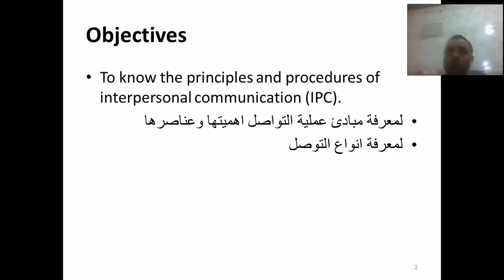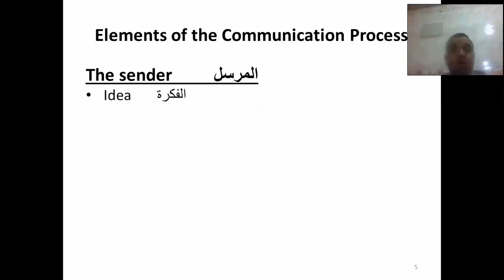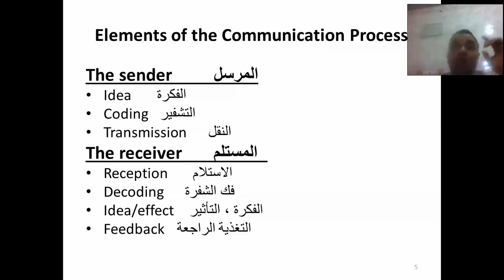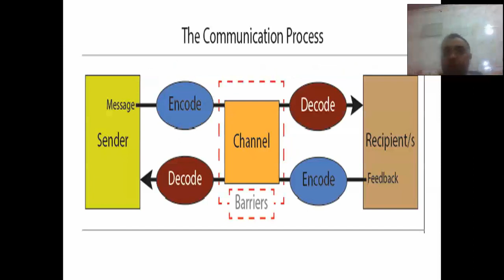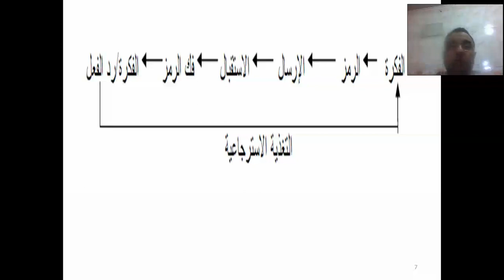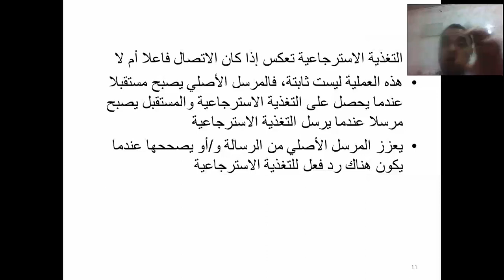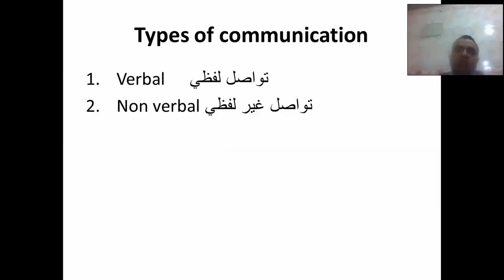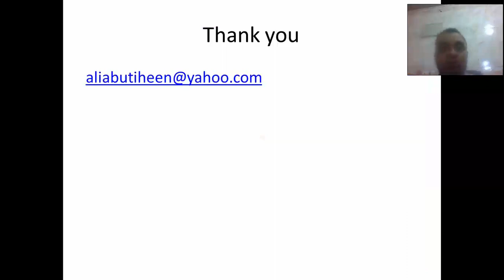اساسيات الطب مهارات التواصل الشخصي